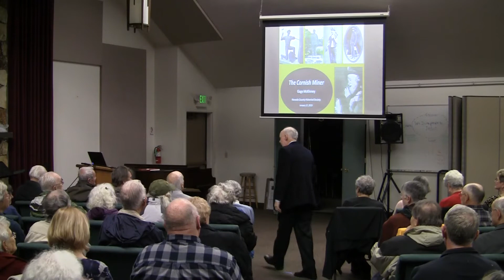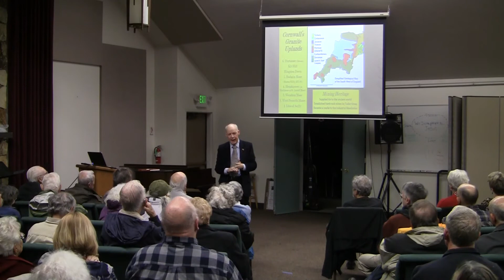Gage McKInney on Cornish Miners Part 1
NCHS Speaker Night. January 17, 2019